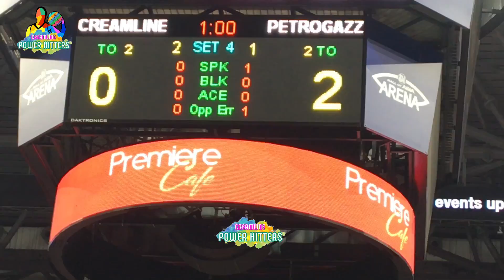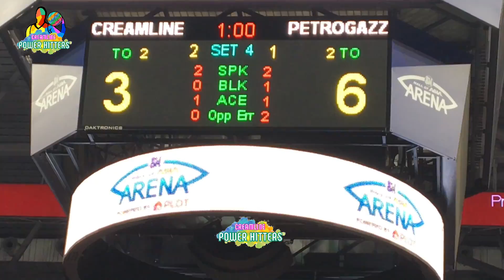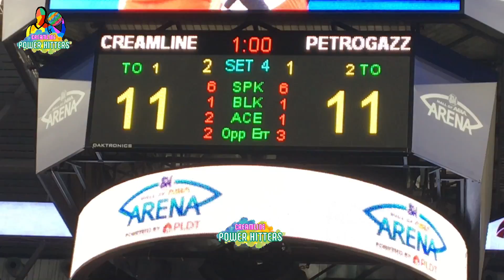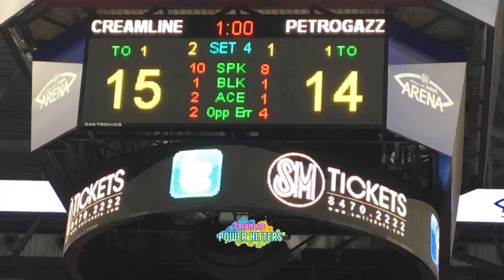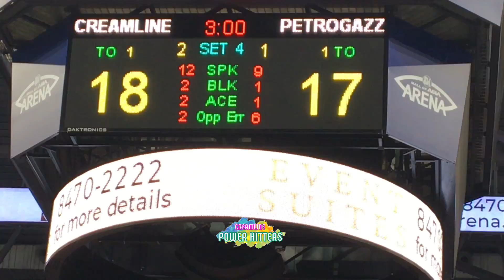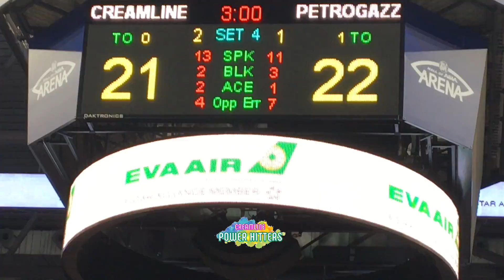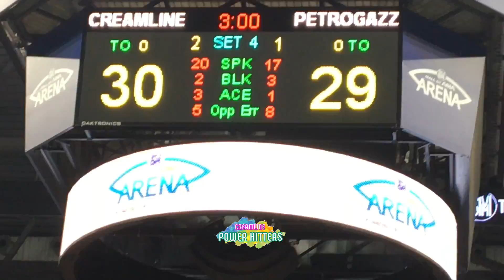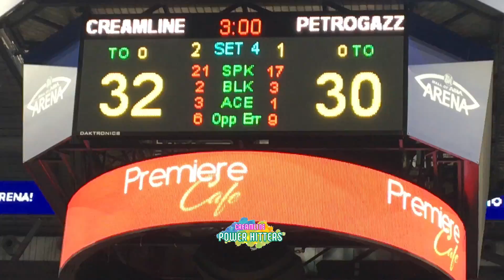BTS_CCS&PGA_S4_BattleForGold_Finals2022_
Behind the Scenes PGA vs CCS S4Finals PVLIC2022